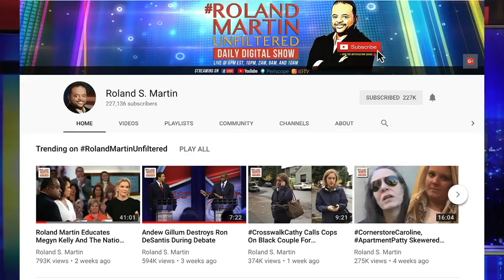COVID-19 tracing through cellphones and what it could mean for African Americans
-Google and Apple announced that they will collaborate to enable coronavirus contact tracing on our devices. What that means is, they'll use location data from your phone paired with COVID-19 status also stored on your phone to triangulate who may have possibly been exposed and infected. This is already happening in China and S. Korea.
There is no federal privacy law in place for this. So what does that mean for African Americans who are already over-policed?

Joining Roland to discuss is Angela Benton